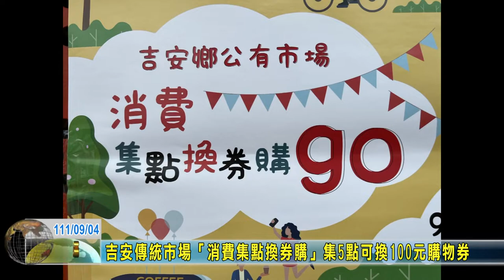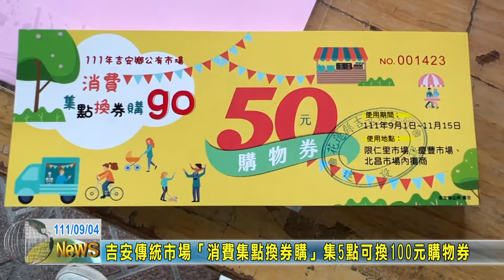20220904 02 吉安傳統市場「消費集點換券購」集5點可換100元購物券